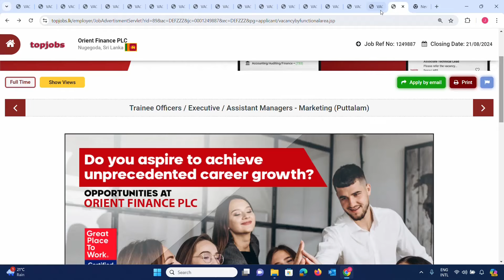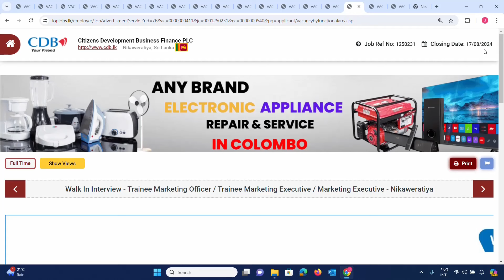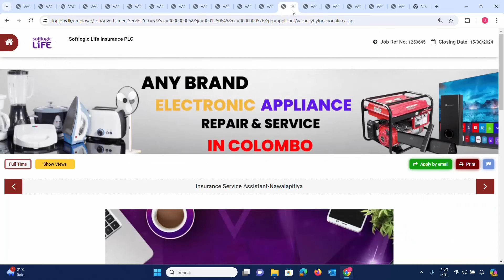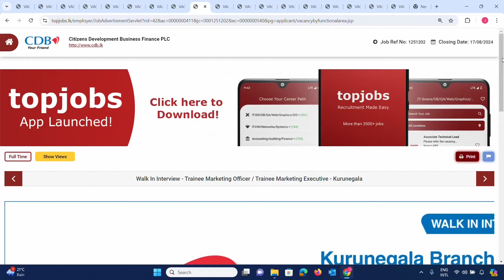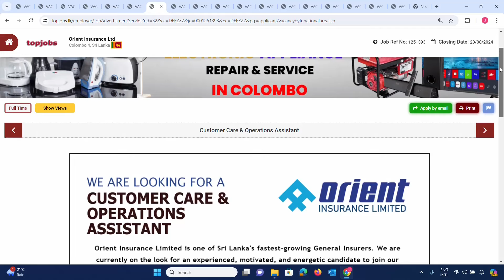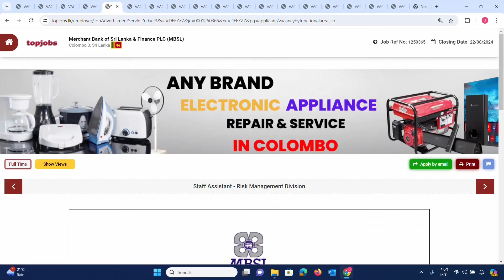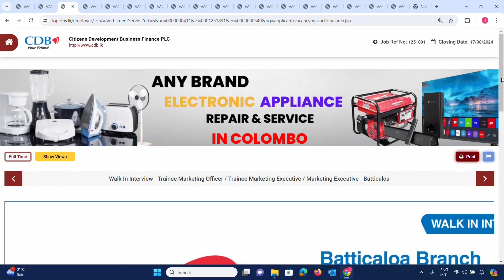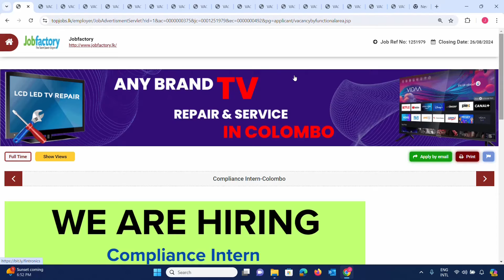Latest Banking & Finance Job Openings in Sri Lanka | August 2024 Vacancies - Apply Now!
"Explore the newest job vacancies in Sri Lanka's banking and finance sector as of August 2024! Whether you're a recent graduate or a seasoned professional, this video details the top positions available, application deadlines, and what these prestigious companies are looking for in candidates. From entry-level to senior roles, find out how you can secure your position in one of the most dynamic and rewarding fields. Don't miss out on these opportunities to advance your career in finance and banking.